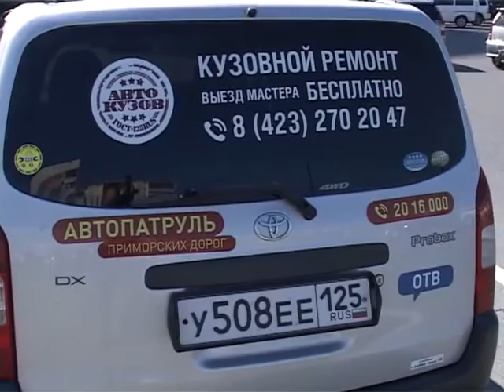На кольце 3-й Рабочей столкнулись два автомобиля